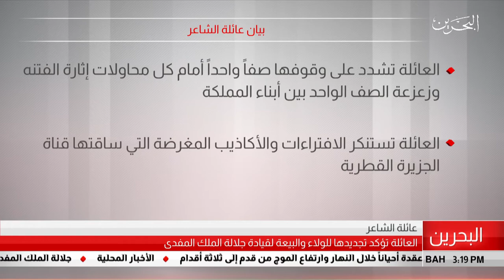البحرين مركز الأخبار : بيان عائلة الشاعر 25-07-2019